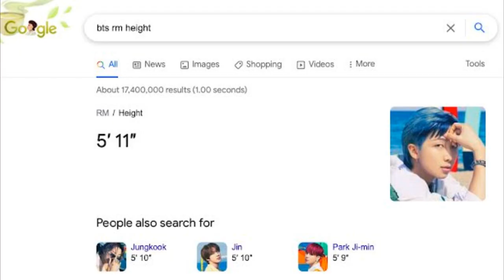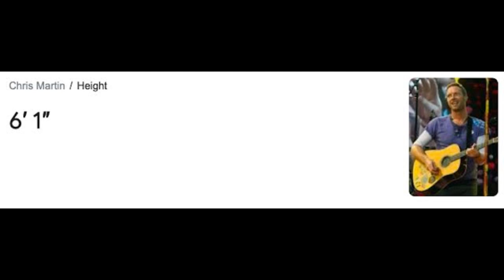LOS mejores atuendos de MAMAMOO! RM nos MINTIÓ